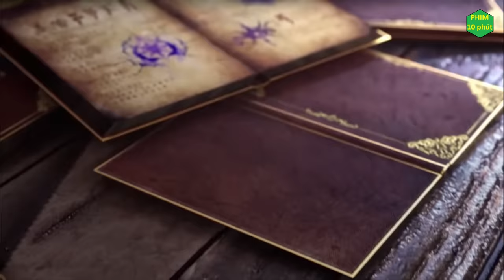Đường Tam Tái Chiến Thiên Nhận Tuyết | Đấu La Đại Lục tập 261 - Tóm tắt phim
Tên Phim :  Đấu La Đại Lục tập 261.
Thể loại:  Hoạt Hình, Cổ Trang, Kiếm Hiệp.
Quốc gia: Trung Quốc.